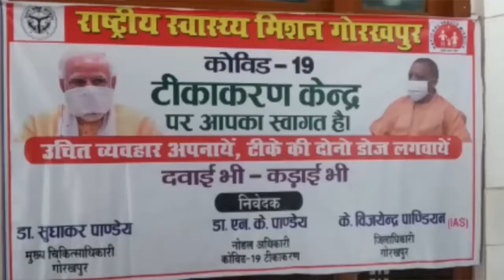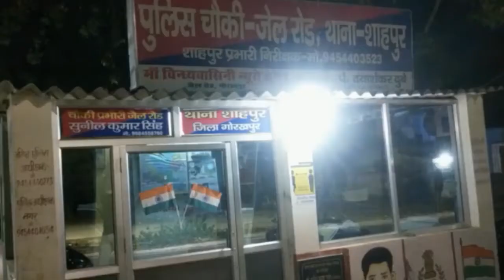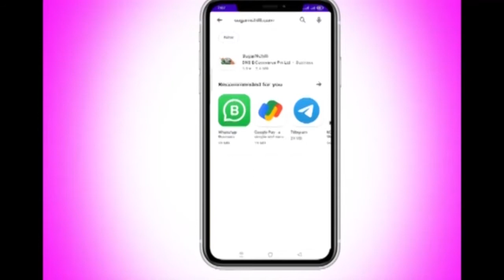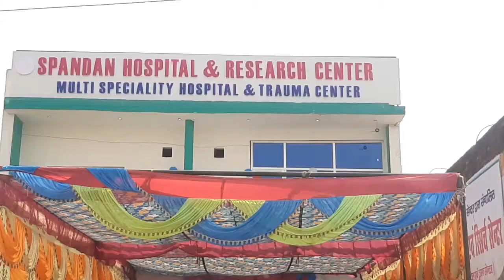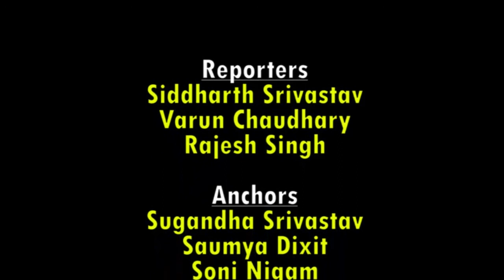सत्य घटना AMAZE NOW 11/04/2021